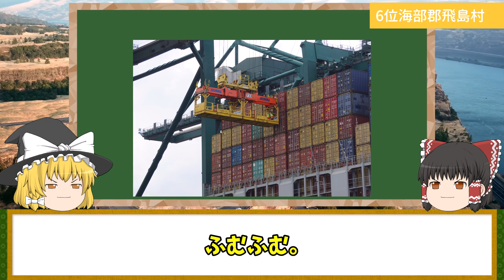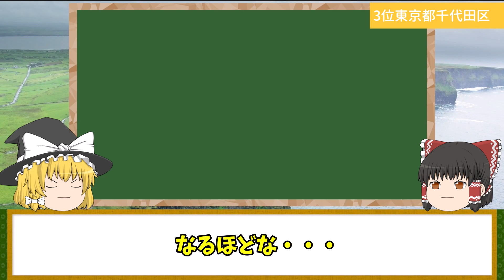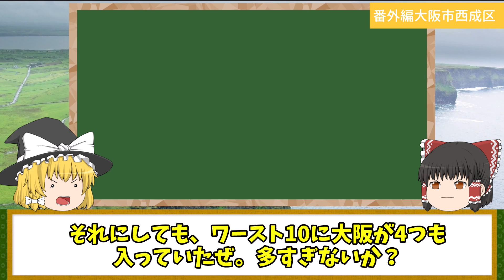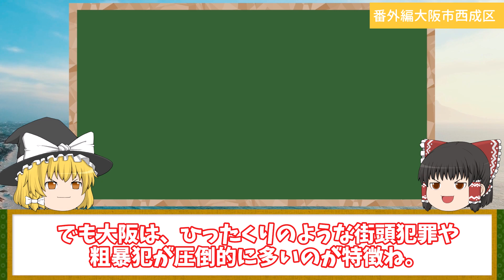【地理/地学】犯罪率市区町村ワースト10発表【47都道府県対抗】